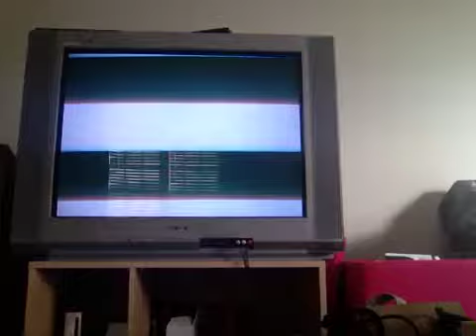Super Mario Galaxy 2 Part 9